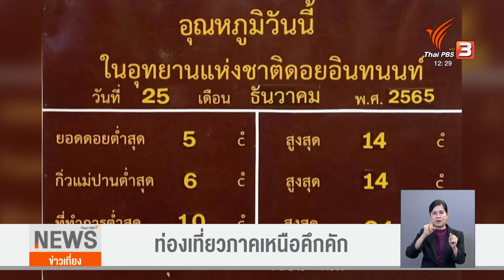ท่องเที่ยวภาคเหนือคึกคัก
ศูนย์อุตุนิยมวิทยาภาคเหนือรายงานว่าภาคเหนือยังคงมีอากาศหนาวเย็นให้ระวังดูแลสุขภาพด้วย ซึ่งอากาศหนาวทำให้บรรยากาศท่องเที่ยวในช่วงวันหยุดคึกคัก